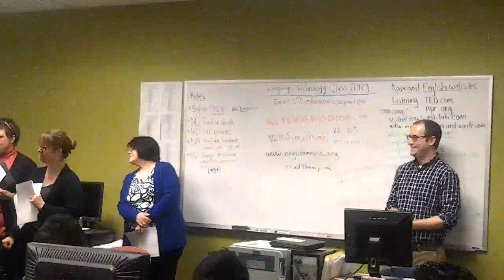S3, 2015 Graduation